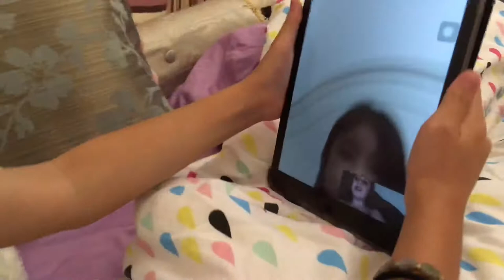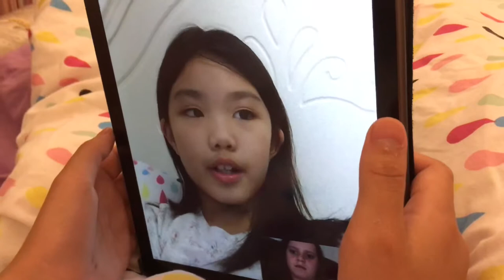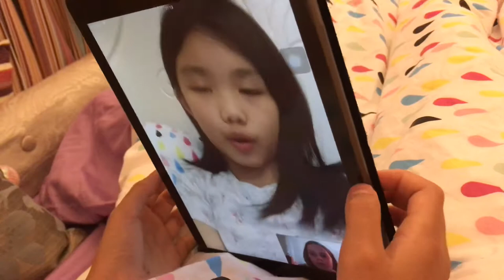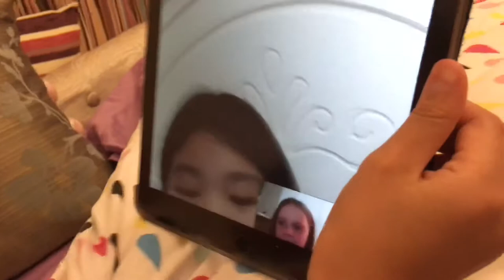23 Feb 2018 #04 Skype with Amelia